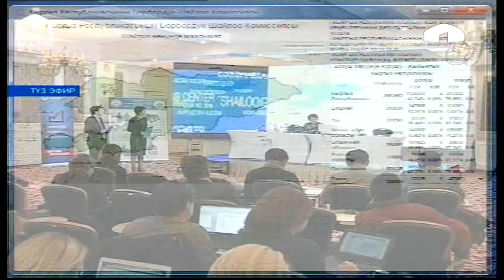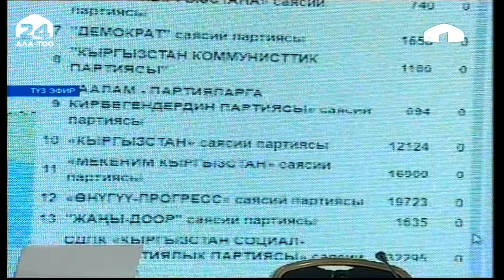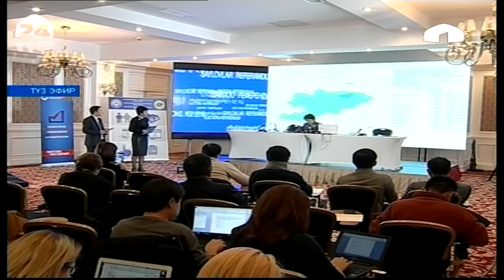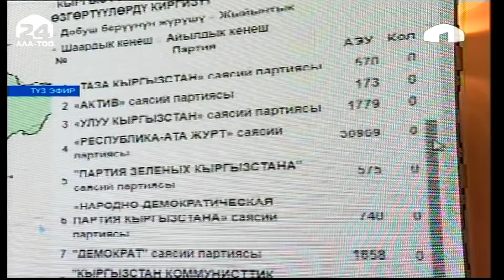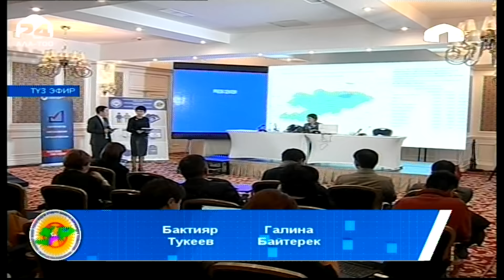Шайлоо 2016: БШКнын саат 22.00 алынган эсебинин жыйынтыгы